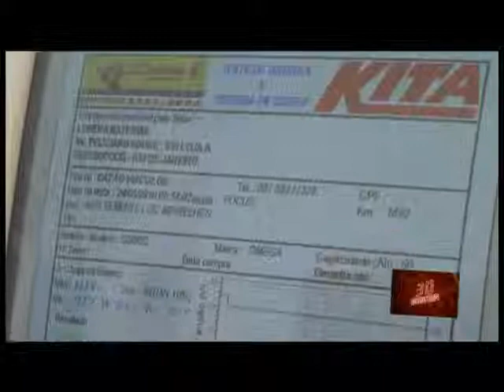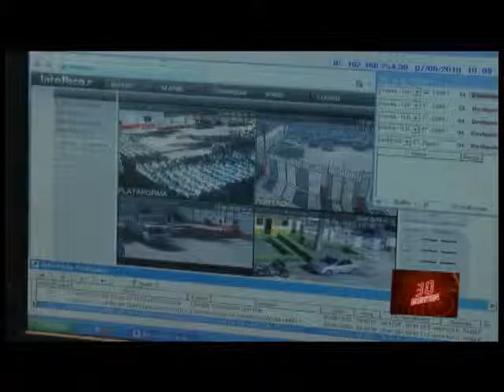30 Minutos - Tecnologia - bloco 1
No programa 30 Minutos você vai saber como os avanços da tecnologia estão mudando a rotina de milhões de pessoas em todo o mundo. Da revolução digital na fotografia às novidades da segurança eletrônica, você vai conhecer os óculos do futuro e a casa inteligente onde é possível até dar comandos de voz através de um controle remoto